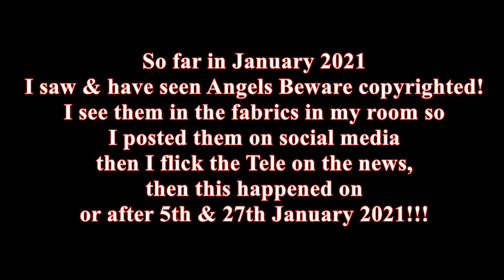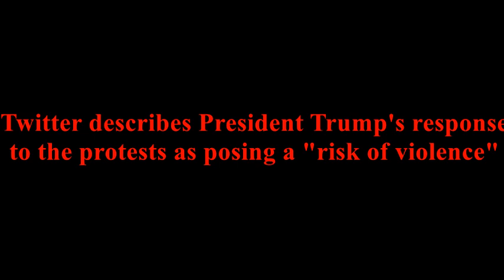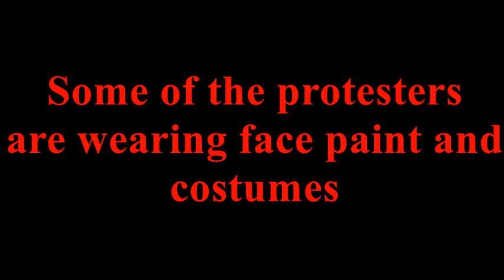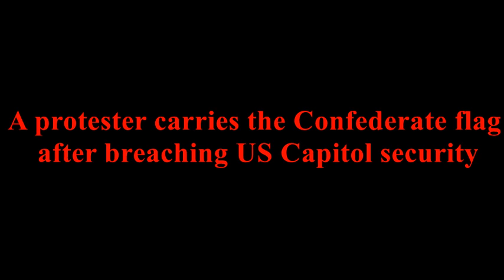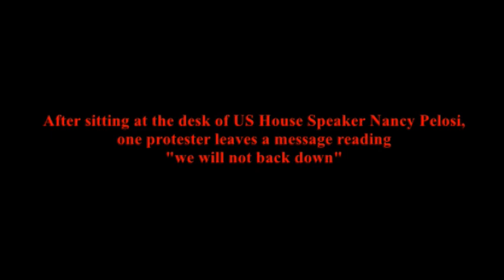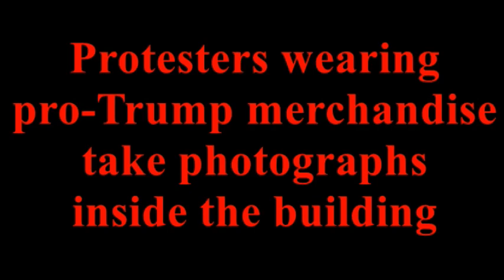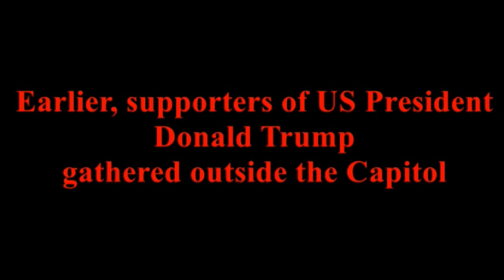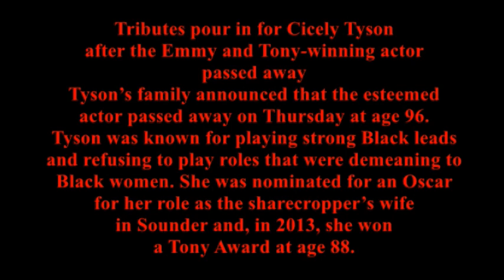January 2021 in Review Why not Call on the Fpa Researcher's!?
See these news in it's entirety click these!? Watch them while you still can!?
Maybe, Unscripted! unless specified! No prayer is ever late, too late, early, too early and your destiny never fulfilled!!! God bless!